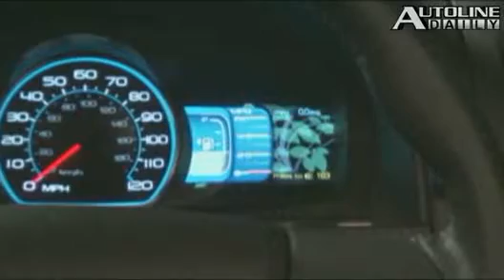2010 Chevy Equinox - Autoline Daily 48